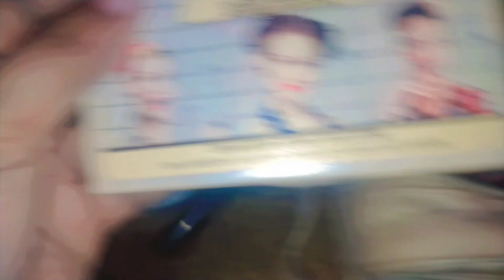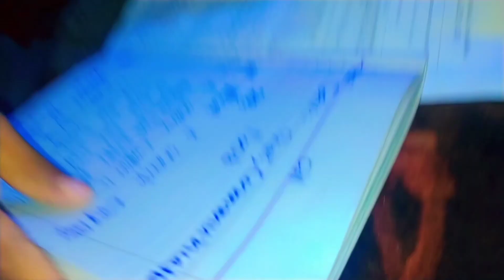shadi pe gye | bachon ki closet set kesy rahy? My daily routine vlog